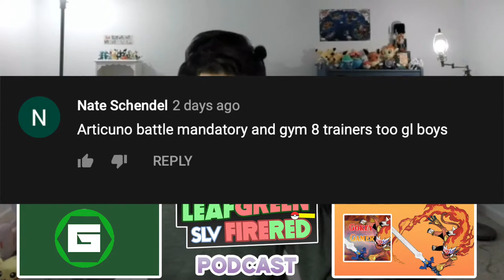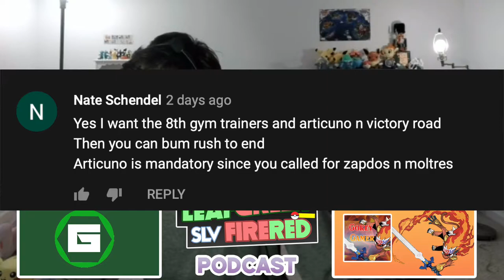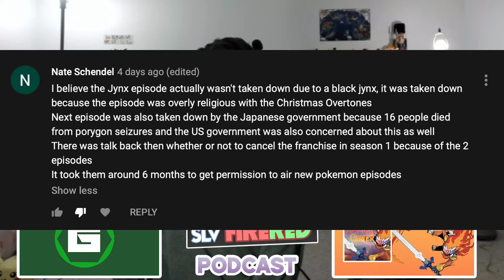Pokemon Direct Thoughts & Opinions! | Pokemon FireRed & LeafGreen SLV Podcast with Gokey_Gamer #6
We are here with our very first Soul Link Versus Podcast, and to say the very least our chemistry is on point. So you won't be disappointed by the end of the podcast. I hope you guys enjoy the ride as it will be a very long one as the Podcast will be every Sunday until the main series ends. This Podcast in particular will be having Q/A sessions, shoutouts, discuss the episodes, and if time permits a free for all topic session. As this is just the beginning of our Soul Link Versus Podcast Journey.

Important Links:
Gokey’s Media:

Shoutout to Vecteezy.com as that’s where Gizmo got the background material for this series layout!!:

Soul Link VERSUS Rules (Nuzlocke):

1- Any Pokémon that faints is considered "dead," and must be released or stored in a Death Box in the PC.

2- You can only catch the first Pokémon encountered in each area.

3- You must nickname all of your Pokémon, for the sake of forming "stronger emotional bonds that will inevitably break our hearts."

Soul Link VERSUS Rules (Soul Link):

4- In a new area, the first encounters for both players will be "linked" together until death do us part.

5- If one Pokémon in a linked pair is placed in the PC, it's Soul Link partner must also be placed in the PC.

6- If one Pokémon in a linked pair dies, it's Soul Link partner is considered dead as well.

7- If one player fails to capture their first encounter in an area, the second player must forfeit their encounter in their corresponding area due to their lack of intellect.

8- Across both players parties, primary typings may not be repeated, because we ain’t no Gym Leaders.

Versus Rules (Versus):

9- No speed-up

10- Whoever gets Second Place, will have to do an embarrassing Loser's Challenge!!

11- Whoever beats the Champion first wins the Versus, as well as bragging rights for winning SEASON 3 of the Soul Link Versus!!